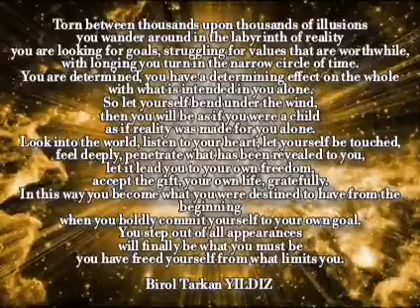ABOUT LIFE / BIROL TARKAN YILDIZ(2)